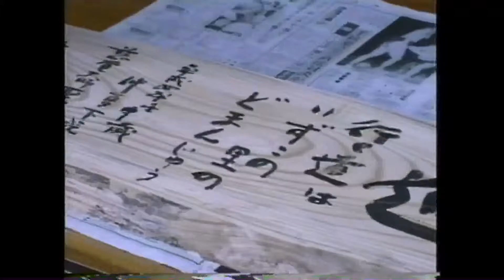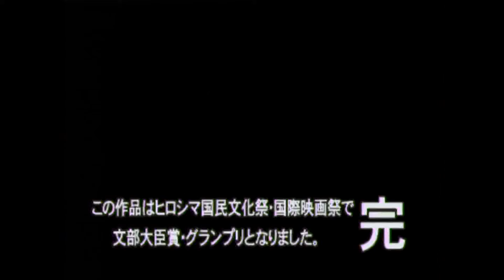歩いて生きる 吉田博作品